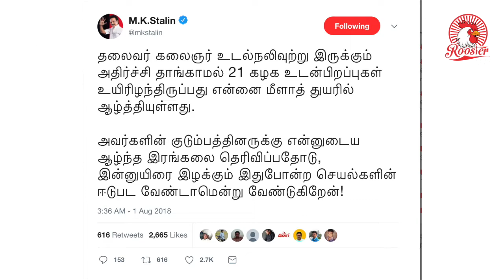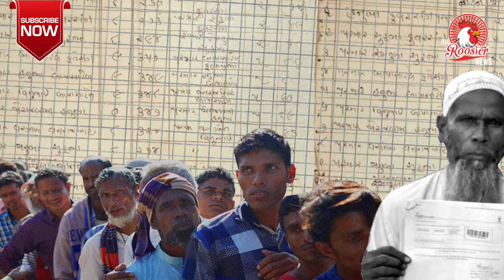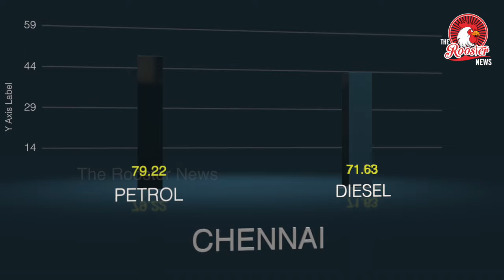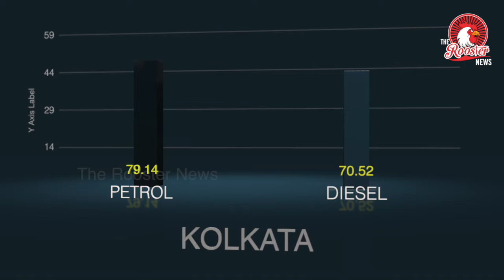Top Stories : Karunanidhi Latest Update I Indian women blank Italy, in hockey World Cup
1: M K Stalin says M Karunanidhi is better, urges DMK workers t ..
2: Indian women blank Italy, in hockey World Cup
3: India vs Ireland, Women’s Hockey World Cup: India looks to reach last-four after 44 years
4: Adopting village to eliminate hepatitis
5: Election Commissioner weighs in: Exclusion from NRC doesn’t mean automatic removal from electoral roll
6:DVAC uncovers revaluation scam at Anna University